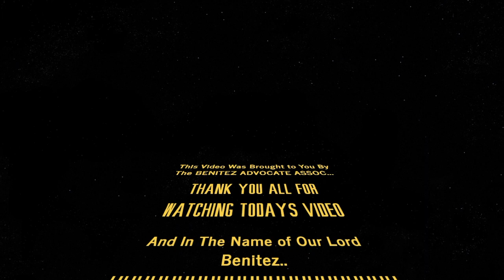Baylen Levine Best Pranks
In this Video we turn back to some of the Funniest Baylen Levine Pranks of his Career!

Thank you Guys for Watching Todays Video, and I'll See you In the Next Video for your Weekly Dose of benitez ;) But Most Importantly, Please go Subscribe to The Man Himself..

 Don't Forget About The Crew..

🎵🎵Arrrrrrrrrrgggg Baaaaarrrrgggg Fiddillyy Deeeeee, BEING A PIRATE IS WELL AS COULD BE! 🎵🎵